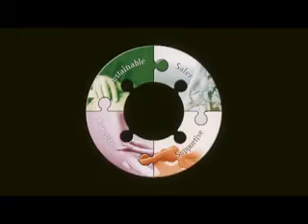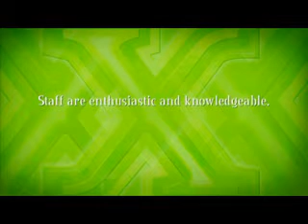The eXcellent Factor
The CPA recently rated Vale Royal Borough Council as Excellent.  The Times selected the Council as 'Best Council To Work For'.

Mike Toolan presents a short video helping you to find out what makes Vale Royal Borough Council excellent.